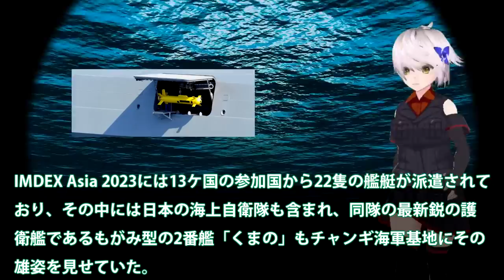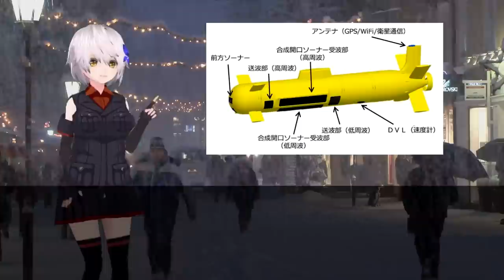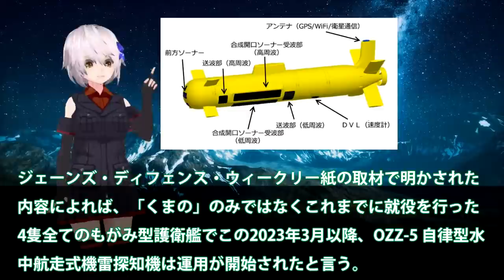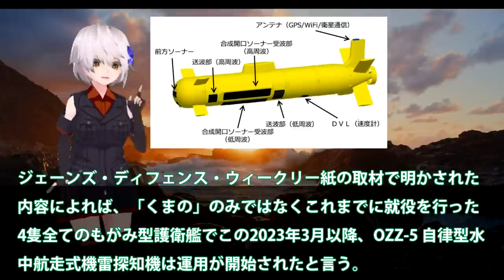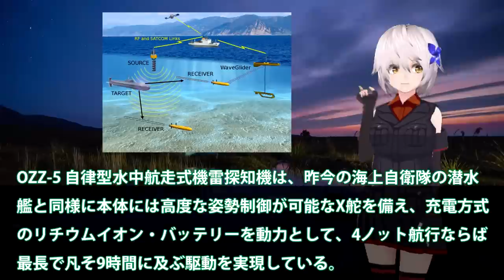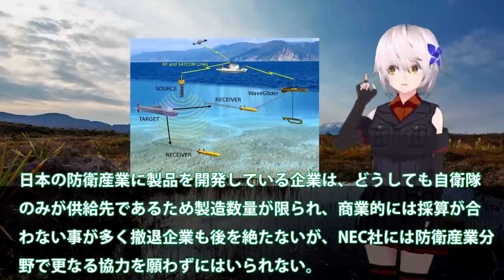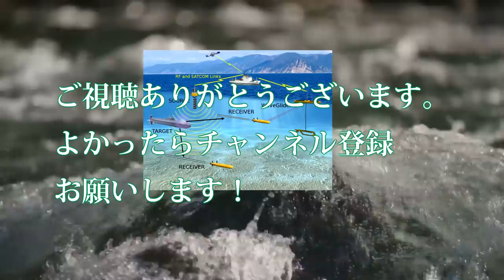海自ついにOZZ5完成配備開始か！くまの護衛艦展示会中の旋律デビュー？三菱本気で開発国連恐れる・・・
関連動画
「かが」5/12① 気になる艦橋！管制塔近辺！【空母化改修(281)】護衛艦「かが」本日の状況は…！？【戦艦大和造船所】海上自衛隊 呉基地 2023年5月12日①DDH-184加賀
「かが」5/11② 気になる「かが」さん！呉港の風景を…！【空母化改修(280)】護衛艦「かが」本日の状況は…！？【戦艦大和造船所】海上自衛隊 呉基地 2023年5月11日②DDH-184加賀おおすみ
「かが」5/11① また艦尾が気になった…！ゆったりと空気が流れる【空母化改修(279)】護衛艦「かが」本日の状況は…！？【戦艦大和造船所】海上自衛隊 呉基地 2023年5月11日①DDH-184加賀

引用・転載「出典：海上自衛隊ホームページ」
引用・転載「出典：航空自衛隊ホームページ」
引用・転載「出典：陸上自衛隊ホームページ」

「かが」5/10 今日も艦尾が気になった…！海自カラーの船が現れた！【空母化改修(278)】護衛艦「かが」本日の状況は…！？【戦艦大和造船所】海上自衛隊 呉基地 2023年5月10日DDH-184加賀
「かが」5/9 艦尾が気になった…！？ハウス増設完了！【空母化改修(277)】護衛艦「かが」本日の状況は…！？【戦艦大和造船所】海上自衛隊 呉基地 2023年5月9日DDH-184加賀
海上自衛隊のいずも型護衛艦 2番艦「かが」が、ほぼ1年ぶりに出渠しました。艦首が四角形に改修され、初めてドックを出ました。ステルス戦闘機F35Bの搭載に向け、引き続き改修中です。